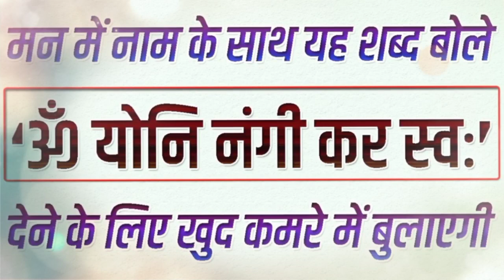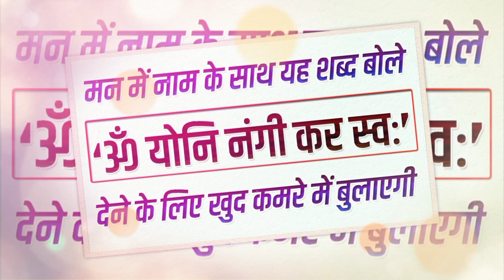आँखों से करे प्रचंड वशीकरण,करने का मंत्र और टोटका तुरंत दिखेगा इसका असर | Powerful Vashikaran Mantra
वशीकरण टोटका
वशीकरण के उपाय
वशीकरण का
vashikaran
agarbatti se vashikaran
shaktishali raja
masik dhran se pati ka vashikaran
shabar mantra
sambhog mantra
sambhog vashikaran
sambhog kamdev mantra
sambhog yantra
sambhog song
sambhog mp3
sambhog videos
love spell
love caste
love vashikaran
love mantra
love upay